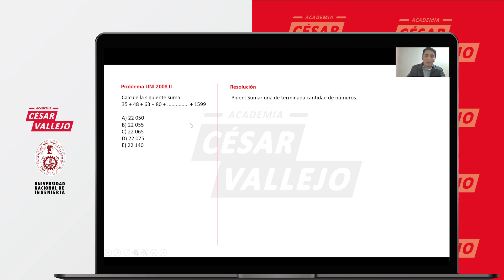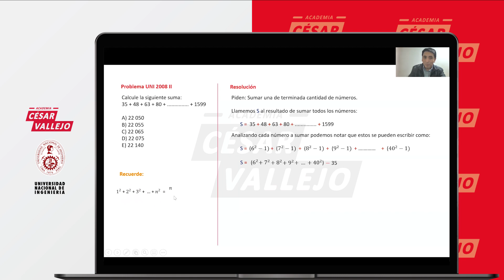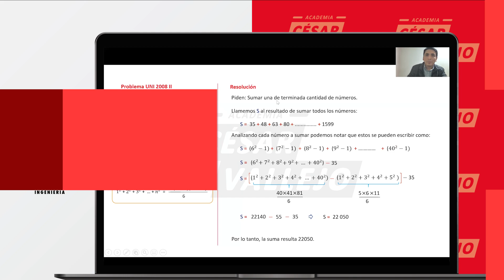SUCESIONES | Aritmética | UNI2021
¡El examen de admisión de la UNI está cada vez más cerca!
Por eso nuestro profesor Óscar Espinoza, nos explica en este vídeo un tema que debes dominar para ingresar a la UNI: Sucesiones.

Si te gustó el video apóyanos con un like y compártelo para que más personas puedan aprender.